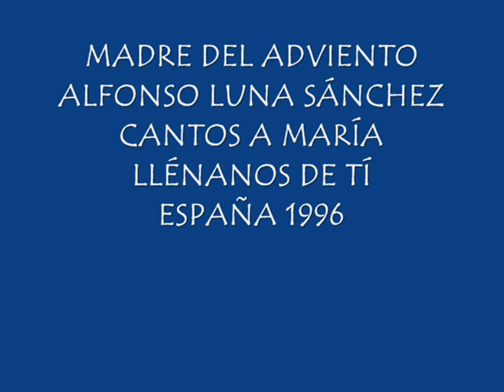Madre del Adviento, Alfonso Luna Sánchez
MADRE DEL ADVIENTO
ALFONSO LUNA SÁNCHEZ
CANTOS A MARÍA
LLÉNANOS DE TÍ
ESPAÑA 1996